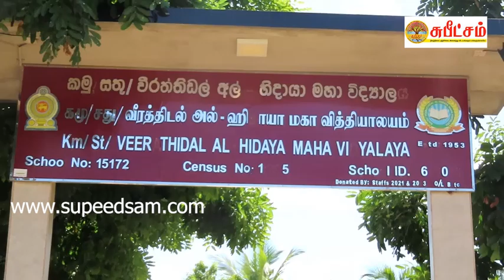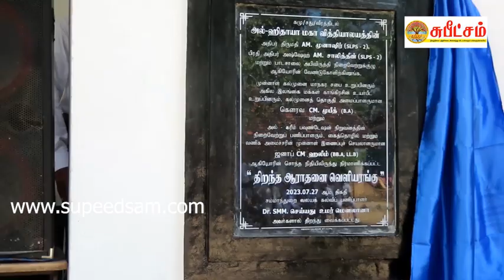வீரத்திடல் கமு/ சது/ அல்- ஹிதாயா மகா வித்தியாலய திறந்த ஆராதனை வெளியரங்கு திறந்து வைப்பு